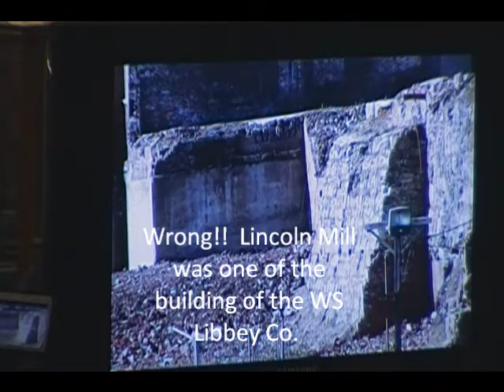Identify that Landmark cut 1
Ben Lounsbury, on Tuesday, Sept. 28 at the Androscoggin Historical Society's headquarters in Auburn. leading a fun event in which members of the audience participated in identifying locations and sharing what they know about them.